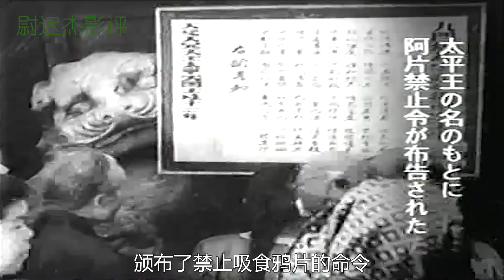日伪1944年拍的汉奸清朝古装电影，绝版老电影了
1943年，侵华日军指使汉奸汪精卫成立了中华电影联合公司，拍摄了几十部颠倒黑白的日伪电影，借此宣传“大东亚共荣圈”，所谓“大东亚共荣圈”就是以日本为老大，把中国，朝鲜、菲律宾等东亚国家联合起来对抗英国和美国，实际上狼子野心的日军是要以此为借口侵略中国以及所有东亚国家。1944年，日本军国主义正是连吃败仗，走向灭亡的时候，但他们仍然心存幻想，继续让日伪拍摄了清朝古装汉奸电影《春江遗恨》，这部电影的原版拷贝因为战乱曾一度不知去向，一直到2004年才在俄罗斯国立电影学院发现，但这部电影在中国至今没有公映过，我本人也是通过一些特别的渠道，才有机会一睹真貌。 請放心，本影片是電影或歷史紀錄片的解說，沒有任何違規行為。